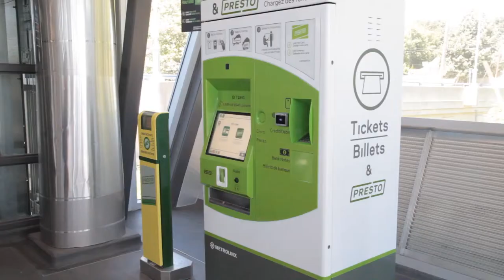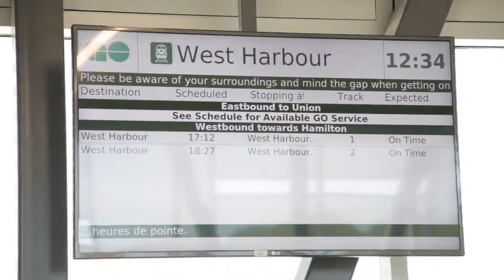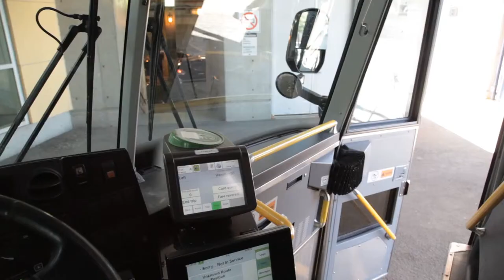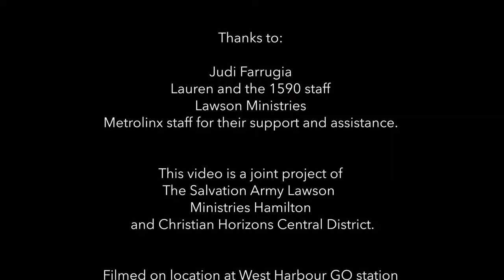Learning to Take GO Transit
This is the trailer for a 3-video series that belongs to a larger, comprehensive travel training curriculum to teach travel on the GO Transit system to adults who have developmental disabilities. It is a joint project of Community Access to Transportation - Salvation Army Lawson Ministries Hamilton and Christian Horizons Central District. In this video, Kevin plans a trip from Hamilton to Mississauga to visit his sister. For more information about this program in the Hamilton area, For information about this program in the Toronto/York/Simcoe area, email Nicole Michell . For up to date information about GO Transit, visit gotransit.com.